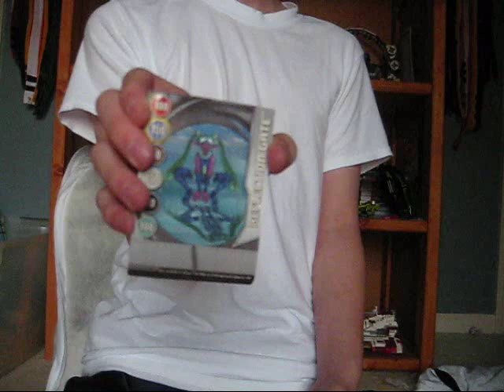Bronze Attack Neo Dragonoid from DeltaDrago27